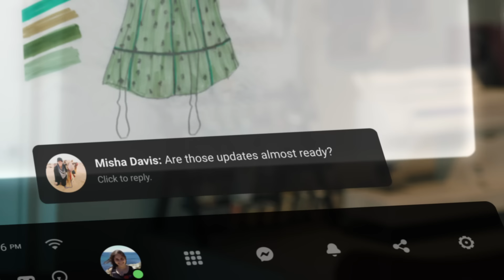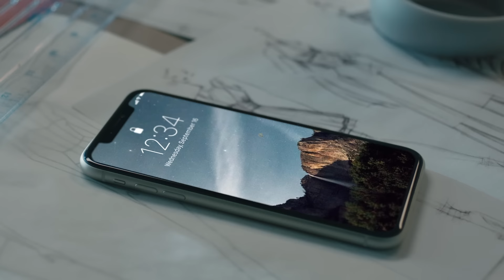Infinite Office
At Facebook Connect, we introduced Infinite Office—a collection of new capabilities designed to create a virtual office space that will feel more productive and flexible.